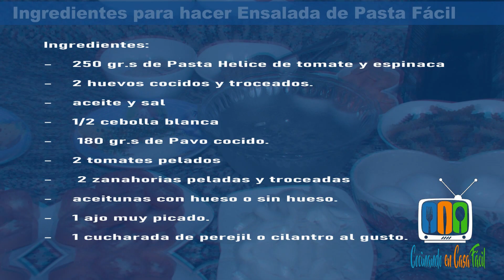Short del próximo estreno de Ensalada de Pasta para el Miércoles 31 de Agosto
No te puedes perder el próximo estreno en tu Canal de cocina: "Cocinando en Casa fácil", un maravilloso plato de ensalada de Pasta Deportiva!
Disponible video completo el 31 de Agosto del 2022 en tu canal de YouTube!